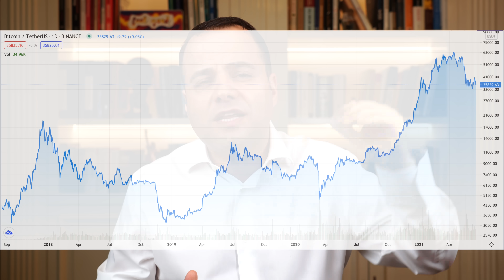Bitcoin ve Çılgınlıklar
Daha önceden sizler için çektiğim 3 tane Blockchain videosunu izlemediyseniz aşağıya linklerini burakıyorum:

Prof. Dr. Özgür Demirtaş
Özgür Demirtaş Ankara’da dünyaya geldi. İzmir Atatürk Lisesi’ni birincilikle bitirdi. Üniversite yerleştirme sınavlarında Türkiye’de ilk 50 öğrenci arasında yer alarak, 1998’de Boğaziçi Üniversitesi Elektrik Elektronik Mühendisliği Bölümü’nü tamamladı. Boston College’daki çalışmalarını 2003’te tamamlayarak 27 yaşında finans alanında doktorasını kazandı. Aynı sene, Baruch College City University of New York'ta Yardımcı Doçent pozisyonunda göreve başladı. “Öğretim alanında”, 2003 yılında Finans bölümü içerisinde, 2004 yılında ise İşletme Fakültesi’nde en iyi öğretim üyesi seçildi. 2005 yılında, tüm ana bilim dalları ve fakülteler arasında en iyi öğretim üyesi seçilerek "Üstün Öğretim Madalyası"na layık görüldü. Aynı zamanda New York University (NYU) Stern School of Business’ta en yüksek öğretim değerlendirmelerini aldı. 2007 yılında doçent unvanını kazanarak City University of New York’ta kalıcı bir akademik pozisyon elde etti.  2010 yılında, öğretim alanında, ABD, İngiltere, Kanada ve İskoçya'da 1 milyon profesör arasında yapılan 10 milyonu aşkın öğrencinin değerlendirmeleri sonucunda, ilk 20 içerisinde gösterildi.
Çalışmaları dünyanın önde gelen akademik dergilerinde (Management Science, Journal of Financial Economics, Journal of Monetary Economics, Journal of Financial and Quantitative Analysis, Review of Finance ve Journal of Business & Economic Statistics) yayınlandı. 35’in üzerinde akademik yayın yaptı. Aynı zamanda özel yatırım fonları hakkındaki kitabı Academic Press tarafından basıldı. 2004 yılından başlamak üzere, araştırmaları City University of New York tarafından 6 sene boyunca ödüllendirildi. 2012 yılı Eylül ayında ABD’deki kalıcı pozisyonunu terk ederek Sabancı Üniversitesi'ne Finans Kürsü Başkanı olarak katıldı. Sabancı Üniversitesi bünyesinde yaptığı çalışmalar ile Marie-Curie Avrupa araştırma fonunu kazandı.
Prof. Dr. Özgür Demirtaş, Sabancı Üniversitesi altında kurulan Finans Mükemmeliyet Merkezi (Center of Excellence in Finance) Kurucu Başkanlığı, Türkiye’nin önde gelen bankalarından Akbank’ın Yönetim Kurulu üyeliği ve Türkiye’nin ilk finansal okuryazarlık derneği FODER’in kurucu Yönetim Kurulu üyeliklerini üstlenmiştir. Birçok büyük şirket ve holding için danışmanlık yapmaktadır. Türkiye, ABD ve Avrupa’da onursal konuşmacı olarak etkinliklere ve panelist olarak düşünce kuruluşlarının faaliyetlerine katılmaktadır. Aynı zamanda, başta biyoteknoloji ve fintech sektörü olmak üzere birçok sektörde melek yatırımcıdır.